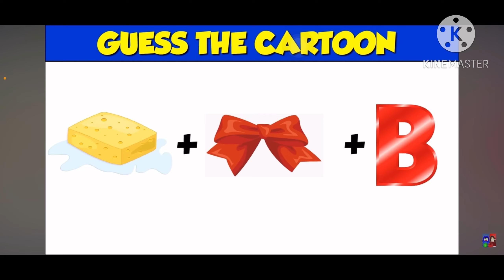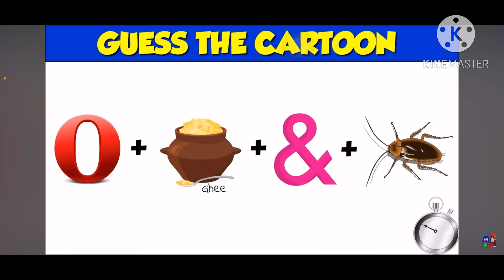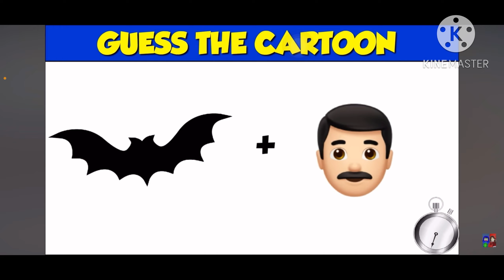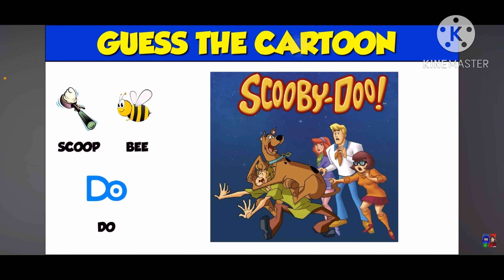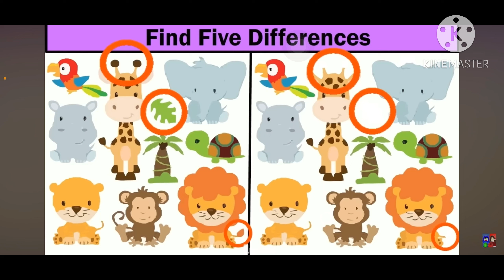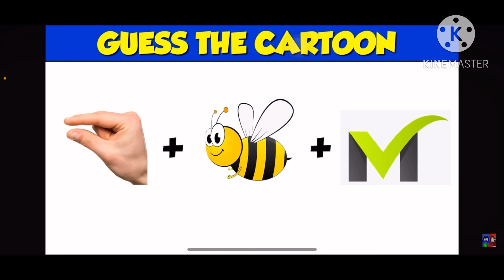Mind Game Reaction And Play Guess Tha Cartoon So Much fun 🤩